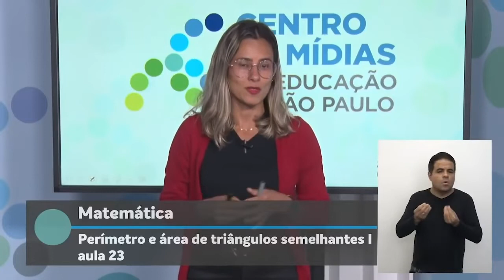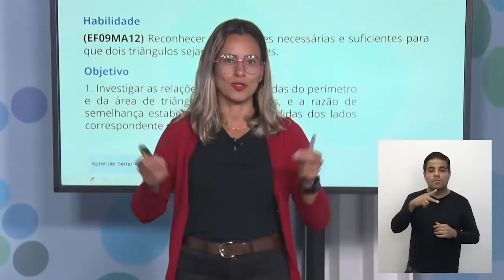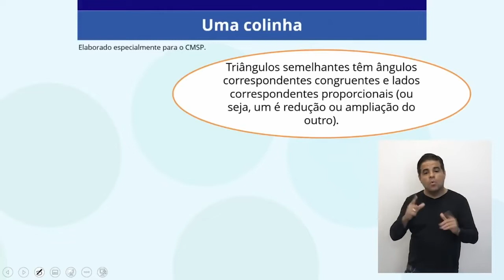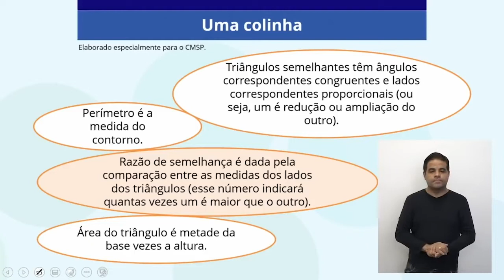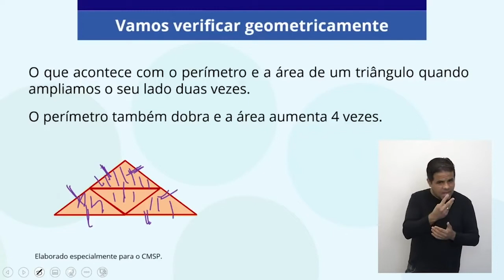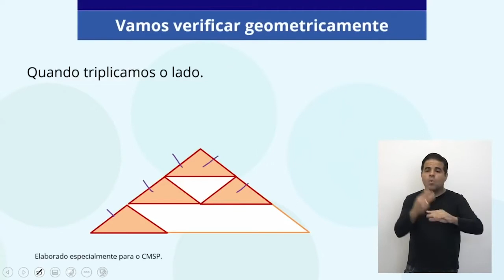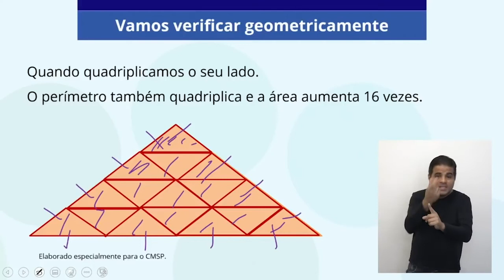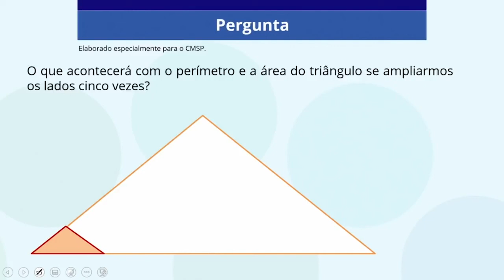9º ANO | Matemática | Aula 37 - Perímetro e área de triângulos semelhantes (Parte 1)